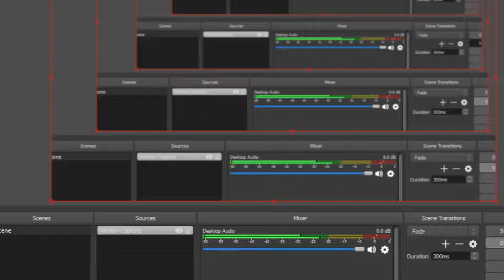グローランサーPSP100%ウォークスルーパート1 Growlanser 1 PSP 100% Walkthrough Part 1